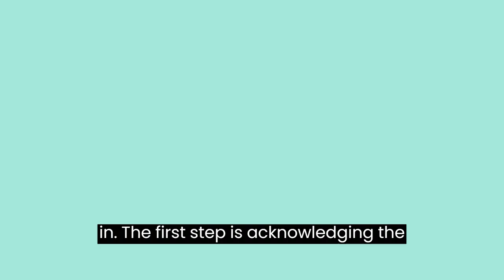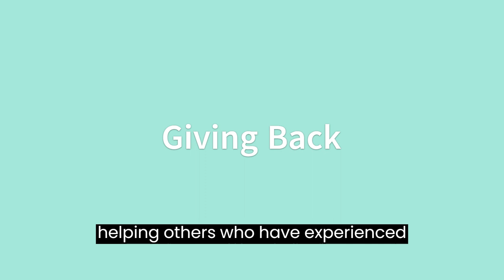Transcending Trauma: Spiritual Growth Unleashed!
💡 Rise above your past and embrace spiritual evolution.
🌼 Transcend trauma through inner growth and healing.
🗝️ Harness the power of your spirit to find renewal.
🌱 Let your journey become a testament to resilience.
🌟 Through spiritual growth, you soar beyond trauma's grasp.

Ready to transcend trauma and embark on a path of spiritual growth? 🚀 Schedule a discovery call and let's explore the transformative journey of healing and evolution together! 🌺